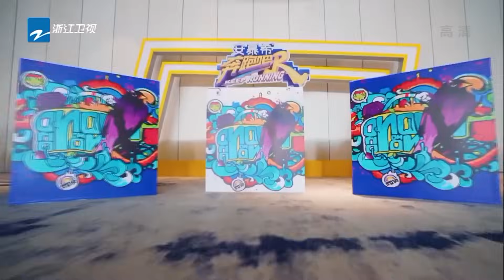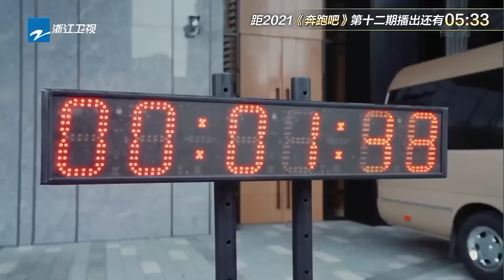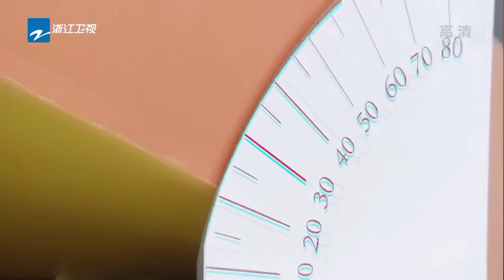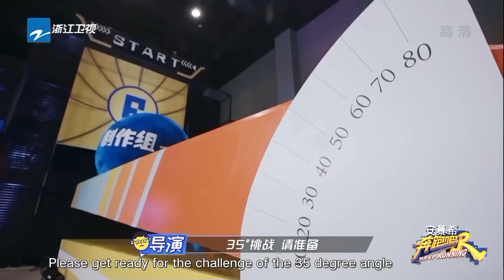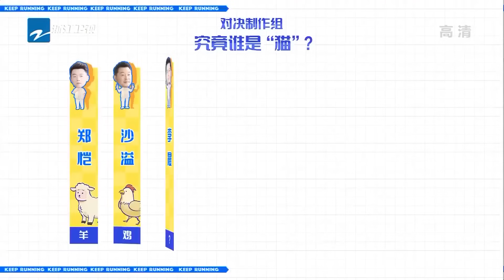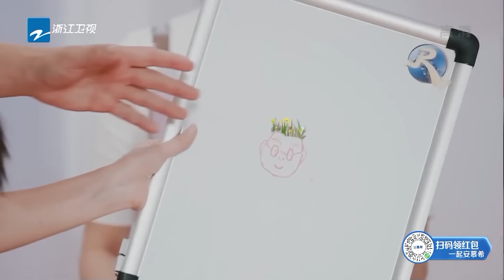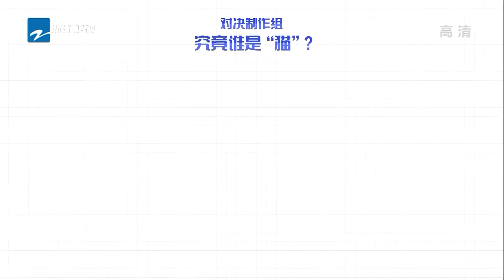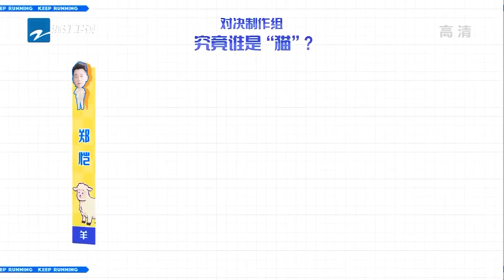[EngSub] “Keep Running S9” EP12 Full-KR team VS Production team